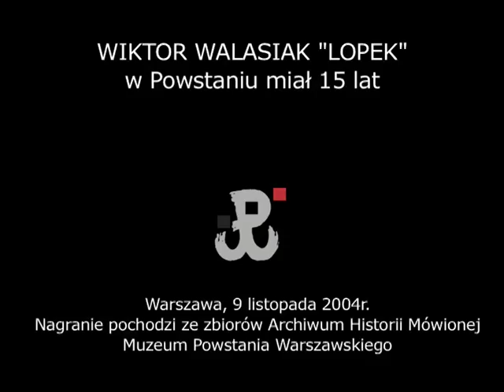Wiktor Walasiak "Lopek"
Wywiad z Wiktorem Walasiakiem "Lopkiem" ze zbiorów Archiwum Historii Mówionej Muzeum Powstania Warszawskiego.